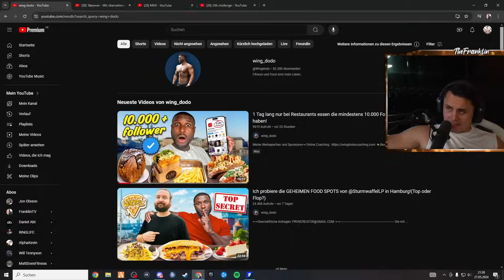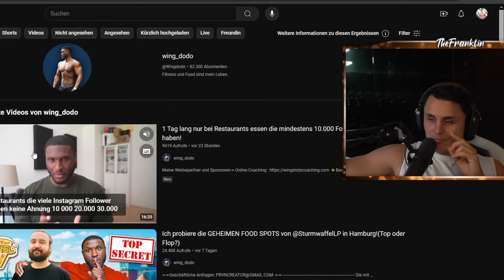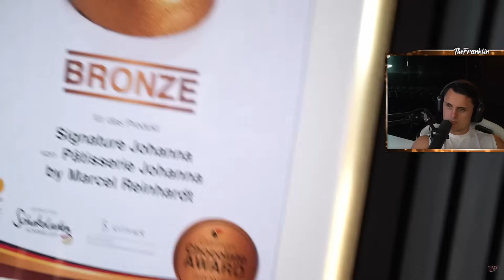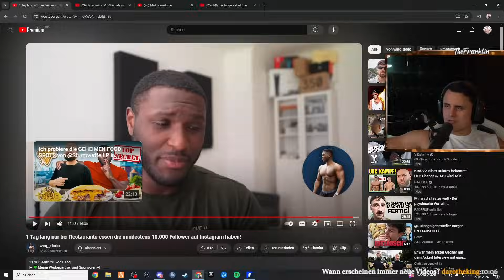Sind Restaurants mit 10.000 Followern immer gut? I The Franklin Reaktion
1 Tag lang nur bei Restaurants essen die mindestens 10.000 Follower auf Instagram haben!

 ᵂᴱᴿᴮᵁᴺᴳ

🛒 Meine Amazon Favoriten (Fitness, Streaming, Kochen etc.):